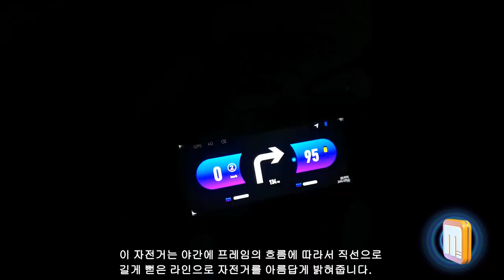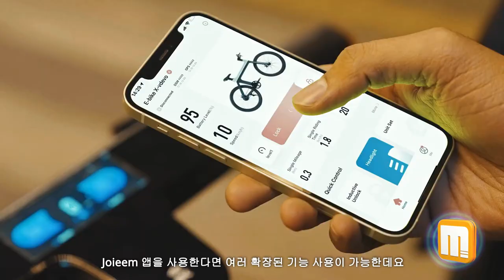가장 현대적인 전기자전거 조이엠 EbikeX - Joieem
쭉 뻗은 스트라이프가  매우 인상적입니다.  조명 패턴도 화려합니다.

Battery: Samsung 36V 10Ah
Charging Time: 5-6 Hours
Max Range: 50-80 Miles
Speed  Motor: 350W US  250W EU
Height Range: 170cm - 190cm
Weight: 24KG
Braking Method: hydraulic disc brakes
Sensor: torque sensor

해외 전시회 일정
파라드 에센
부스: 5C3, Fahrrad Messe Essen.
날짜：2023년 2월 23일-26일

MWC 바르셀로나
부스: 홀 1-1A70, NWC, 바르셀로나
날짜: 2023년 2월 27일-3월 02일

E-BIKE BOOKS
Amazon Kindle / English Ver